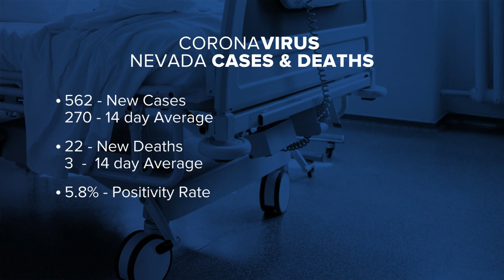13 Action News Latest Headlines | April 23, 3pm